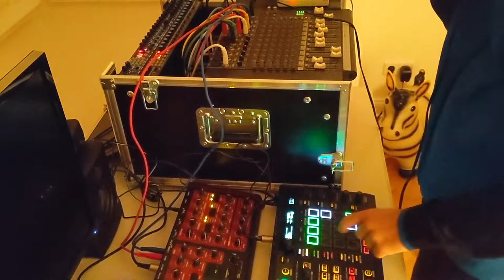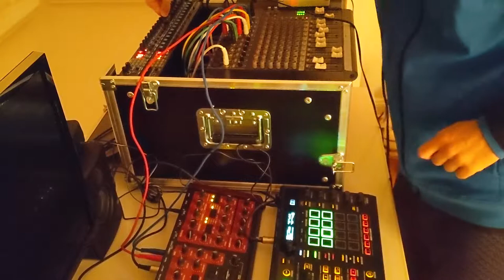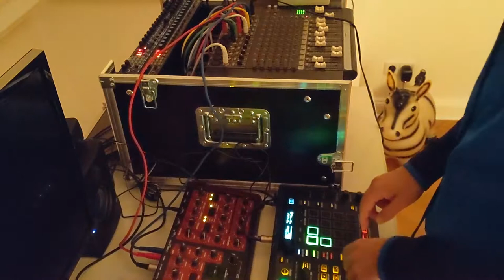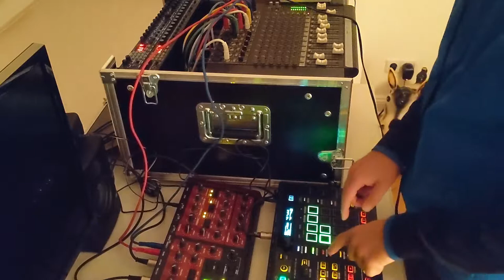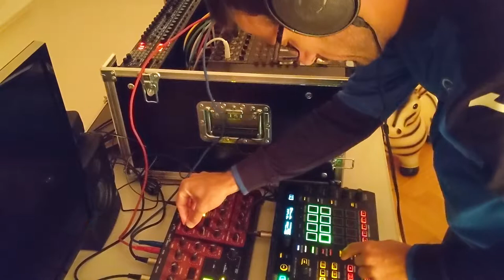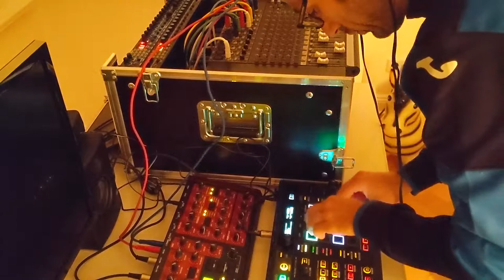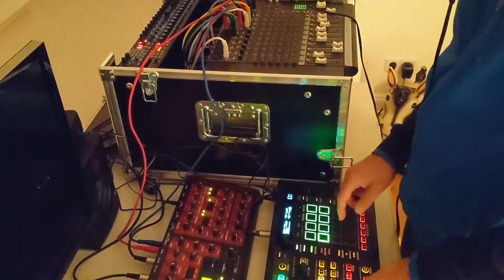🄽🄾🅇 🄰🄽🄳 🄷🄸🅂 🄱🄾🅇 - 𝕛𝕒𝕞 #𝟚 𝕙𝕠𝕦𝕤𝕖 𝟙𝟚𝟘 𝟙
Nox And His Box is a project aiming at a full computer-free music set

Jam improvisation using only hardware setup.

Synths:

Novation Bassstation
Novation A-Station
Access Virus B

Drums: Alesis DM5

Sequencer: Pioneer Toraiz Squid

Mixer: Mackie 1404

FX:

Roland delay (send)
SPL Charisma (on kick and snare)